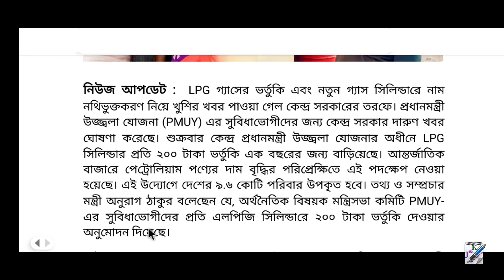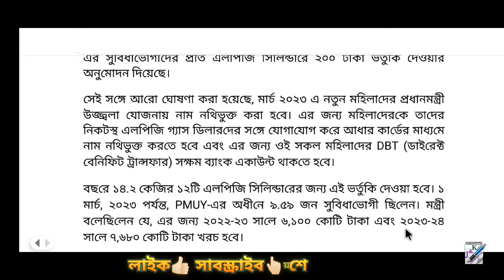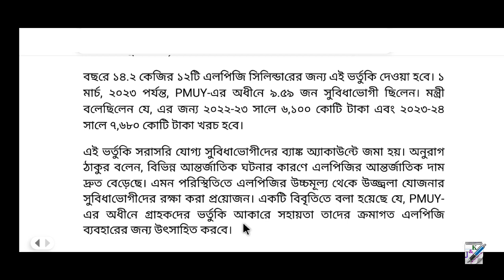শুরু হলো উজ্জ্বলা গ্যাসের আবেদন || LPG সিলিন্ডার নিয়ে দুটি গুরুত্বপূর্ণ আপডেট || LPG Cylinder 2023